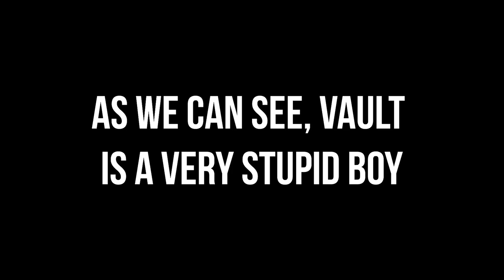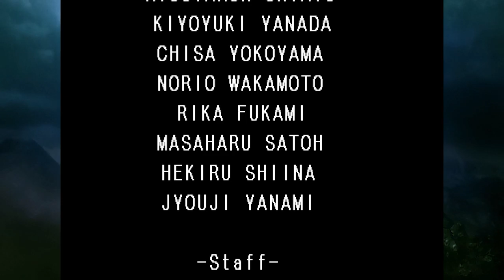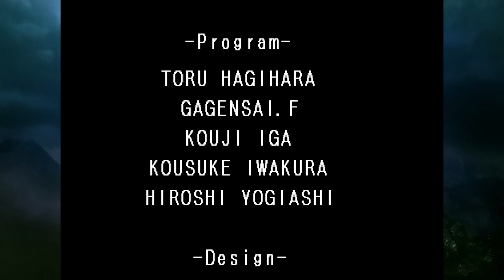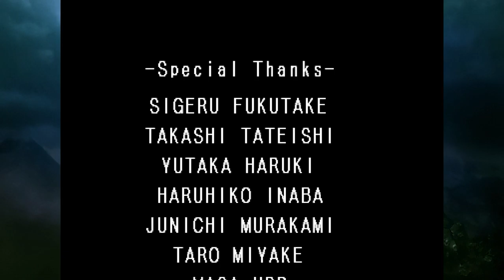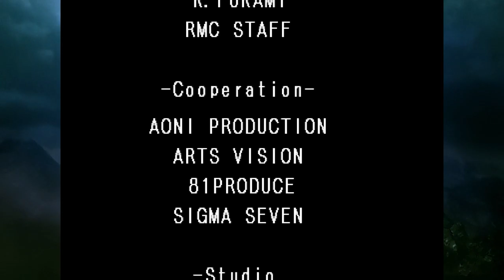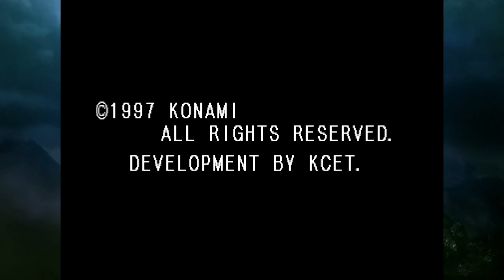Castlevaina: Symphony of the night [Part 2/2] You don't belong in this world!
This is the end of the Richter run of SOTN thank you Sho Nikagami hopefully we can do more!